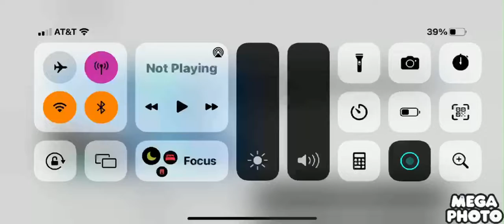July 18, 2022